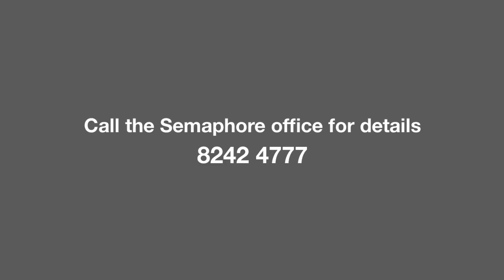Upcoming Auction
In rooms auctions 17th April 2019